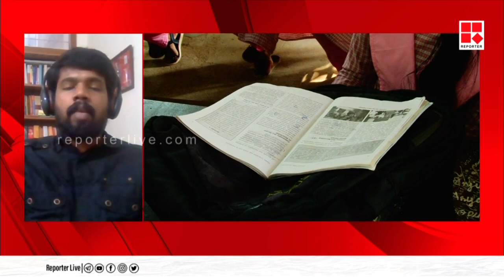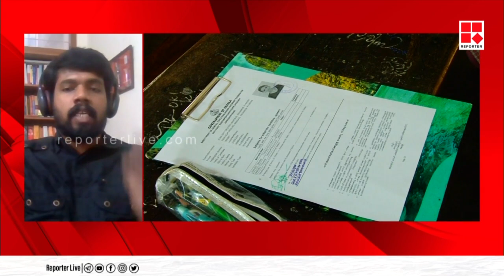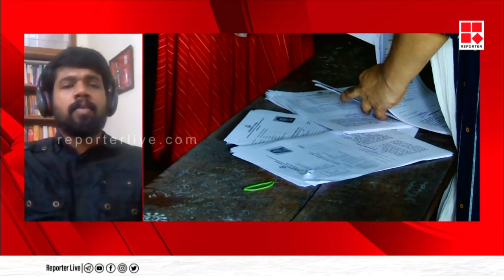കേരളത്തിനും മണിപ്പൂരിനും ഒരേ സിലബസ് പഠിപ്പിക്കുവാൻ സാധ്യമല്ല:നിതീഷ്